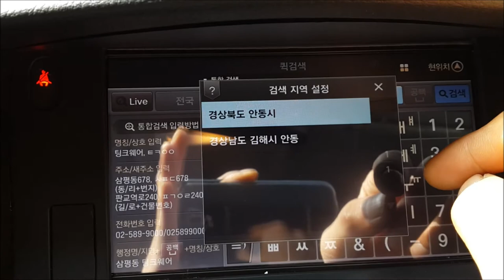아이나비 3D 2.0 (검색기능 향상)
과거에는 안동 안동찜닭이라고 임력해도 여러개의 검색결과가 도출되는 모습을 보여주었습니다. 개선된 아이나비 3D 2.0에서는 안동 안동찜닭이라고 입력했을 때 안동에 있는 안동찜닭의 경로를 검색할 수 있도록 개선되었습니다. 이외에도 하위시설 표출(주차장, 입구등)이 표시될 수 있도록 상당부분 개선이 이루어졌습니다.